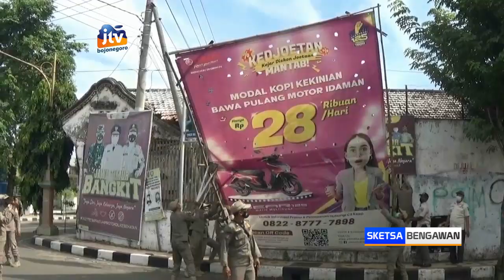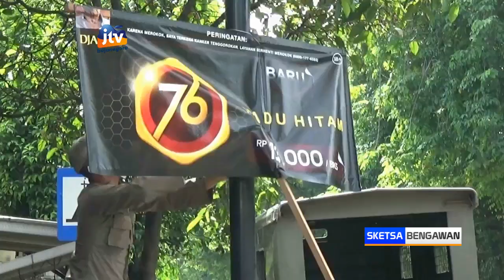Satpol PP Tuban Amankan Puluhan Reklame Tak Berizin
Satuan polisi pamong praja atau Satpol PP kabupaten tuban menertibkan puluhan reklame ilegal yang terpajang di sejumlah lokasi jalan protokol tuban kota, pada rabu pagi. Penertiban reklame dilakukan karena melanggar perda tentang ketertiban umum dan ketentraman masyarakat.